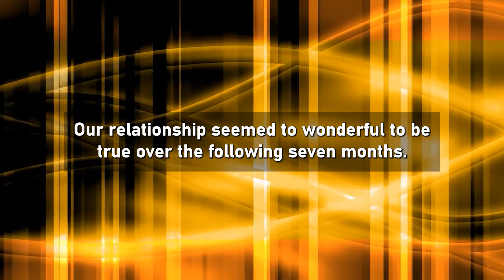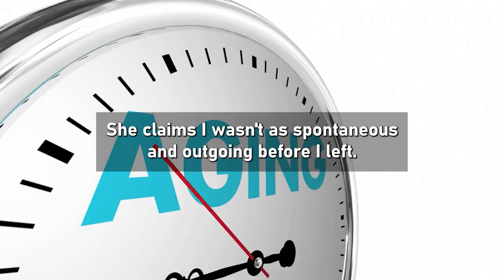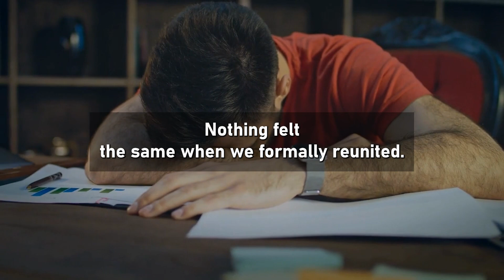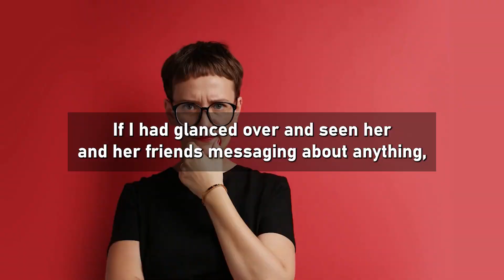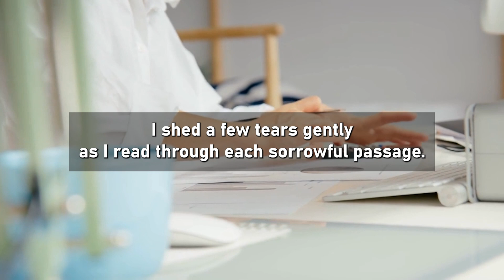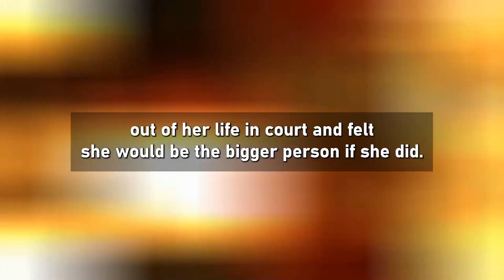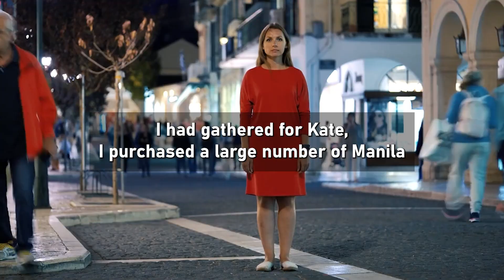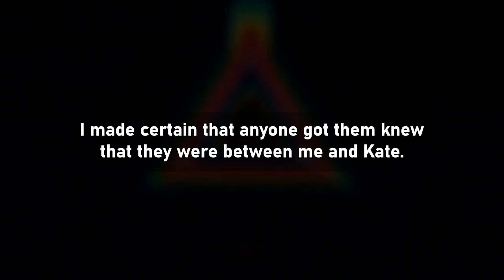Ex Was Shocked And Fired After I Revealed Her Affair To Her Parents, Teachers Boss,(Reddit Cheating)